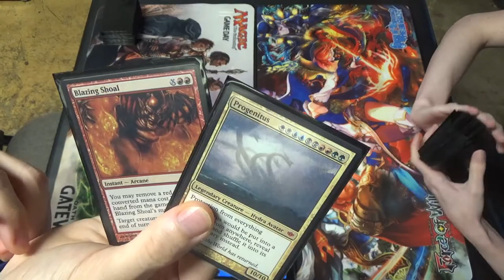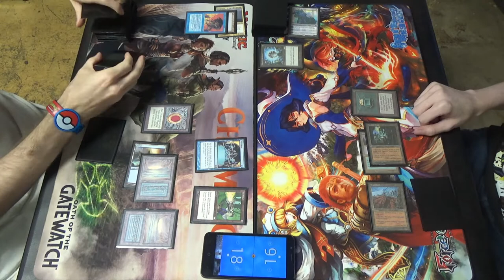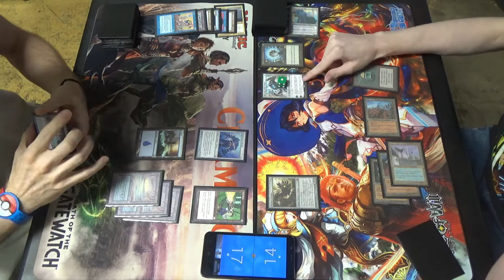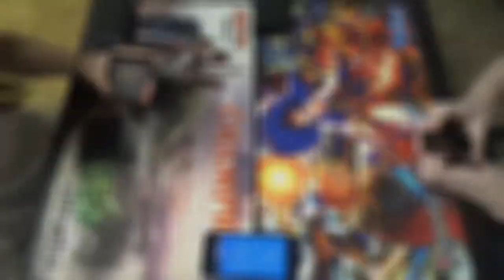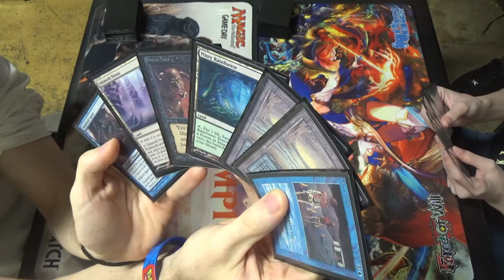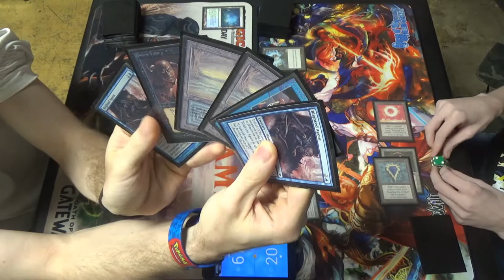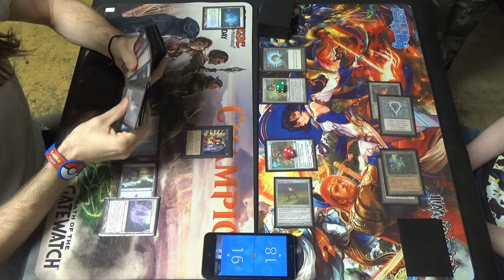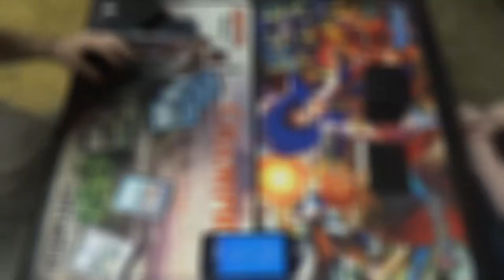Vintage MtG — Blazing Infect vs Painter Karn — Vintage Tournament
Here's the third round of our second Vintage tournament at TapStart Games. Because it wasn't sanctioned, yes, there were proxies.

Artifacts (7)
1 Black Lotus
1 Mox Emerald
1 Mox Jet
1 Mox Pearl
1 Mox Ruby
1 Mox Sapphire
1 Null Rod
Creatures (9)
4 Blighted Agent
1 Blightsteel Colossus
4 Progenitus
Instants (16)
1 Ancestral Recall
4 Blazing Shoal
1 Brainstorm
1 Demonic Consultation
4 Force of Will
1 Hurkyl’s Recall
2 Mental Misstep
1 Mystical Tutor
1 Vampiric Tutor
Sorceries (11)
1 Blasphemous Act
1 Demonic Tutor
1 Gitaxian Probe
1 Ponder
4 Preordain
1 Show & Tell
1 Time Walk
1 Tinker
Lands (17)
4 Inkmoth Nexus
2 Flooded Strand
1 Island
3 Misty Rainforest
2 Polluted Delta
2 Scalding Tarn
3 Underground Sea
Sideboard (15)
1 City in a Bottle
1 Damping Sphere
1 Echoing Truth
1 Energy Flux
1 Flusterstorm
4 Grafdigger’s Cage
3 Hurkyl’s Recall
1 Null Rod
1 Ravenous Trap
1 Sorcerous Spyglass

Here's the Painter Karn decklist for you all to enjoy:
Artifacts (23)
1 Black Lotus
1 Chalice of the Void
3 Grindstone
1 Mana Crypt
1 Mox Emerald
1 Mox Jet
1 Mox Opal
1 Mox Pearl
1 Mox Ruby
1 Mox Sapphire
4 Serum Powder
1 Sol Ring
4 Sphere of Resistance
1 Thorn of Amethyst
1 Trinisphere
Creatures (14)
2 Arcbound Ravager
1 Lodestone Golem
4 Metalworker
3 Painter's Servant
4 Walking Ballista
Planeswalkers (6)
2 Karn, Scion of Urza
4 Karn, the Great Creator
Lands (17)
4 Ancient Tomb
2 City of Traitors
1 Inventors’ Fair
4 Mishra's Workshop
1 Strip Mine
1 Tolarian Academy
4 Wasteland
Sideboard (15)
1 City in a Bottle
2 Dismember
4 Grafdigger's Cage
1 Grindstone
1 Mycosynth Lattice
1 Painter's Servant
1 Phyrexian Revoker
1 Ratchet Bomb
3 Wurmcoil Engine
This deck was inspired by this list from UnrestrictBrainstorm's Vintage Challenge entry: